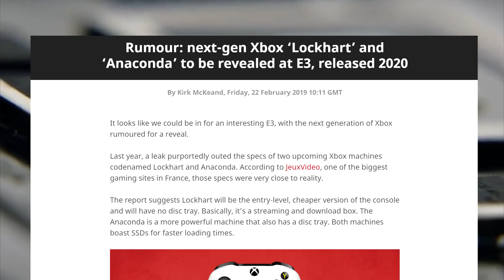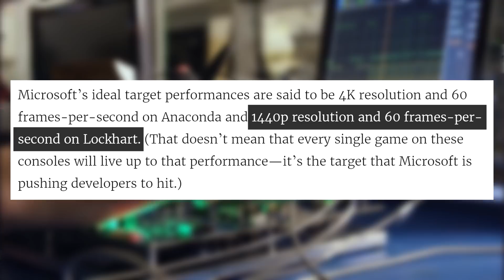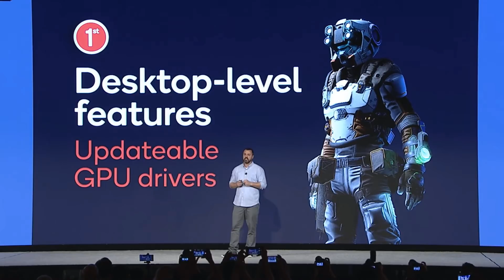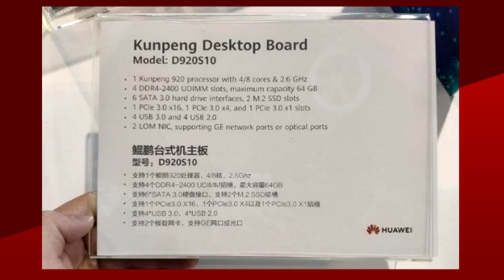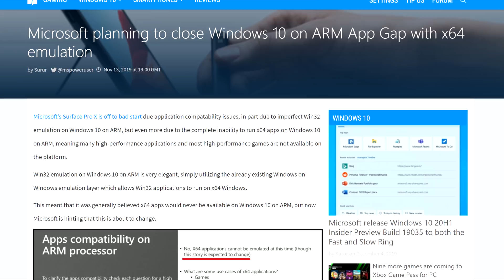GPU Driver Updates for Your Smartphone?! Next-Gen Disc-less Xbox Still in the Works and More...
Qualcomm just announced the next step in smartphone SOC’s. For the high-end phones, we got the Snapdragon 865 and for middle-end ones the 765. The reveal was heavily focused on 5g technology, which is kind of boring honestly.

One thing they mentioned though is updates for the new Adreno 650 GPU, and when I mean updates, I mean driver updates similar to what you would see on PC. this would allow your phone to get optimization updates for specific games and maybe even added features without having to wait for the next Android version to come out. You would just have to download it on the play store.
Smartphone processors are getting really powerful, I wouldn’t be surprised is arm based consoles made a big comeback, and actually stayed this time. This Adreno 650 can actually drive QHD+ resolutions at up to144hz… if the game is simple enough of course. Now while this GPU driver update feature sounds nice, there are 2 problems. First, this is a going forward type of thing, meaning older snapdragon equipped phones will not have that feature.  The second thing is that the updates are supposed to come from the phone manufacturers.. So yeah. At least it should be easier thanks to project Mainline in android which allows a more modular update approach for smartphone drivers and features.

TODAY'S DOSE OF TECH NEWS SOURCES